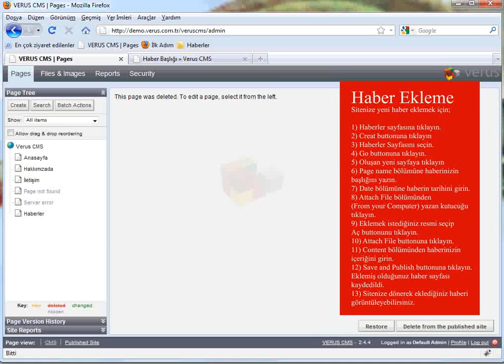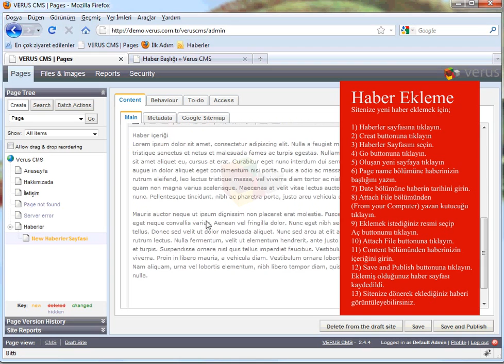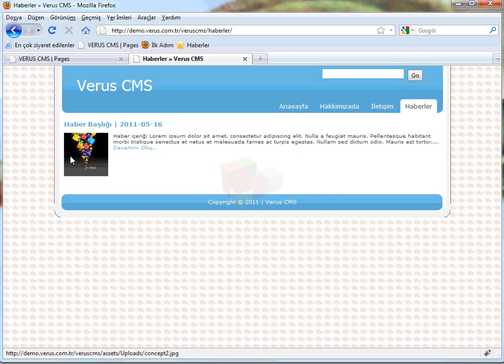Verus CMS Haber Ekleme Eğitimi